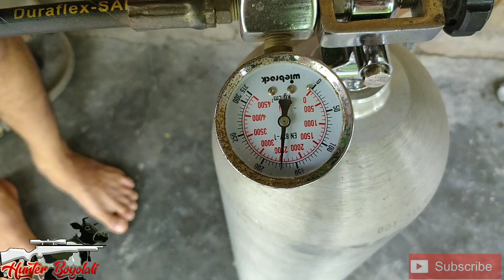Memperbaiki Manometer PCP Yg Tidak Sesuai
Video kali ini berisi tentang sharing saya ketika memperbaiki manometer tabung yang tidak sesuai dengan isi tekananya. Tidak bermaksud menggurui atau sok pintar hanya ingin sekedar sharing dan apabila banyak kesalahan mohon maaf dan arahanya. Semoga bermanfaat. Salam satu laras